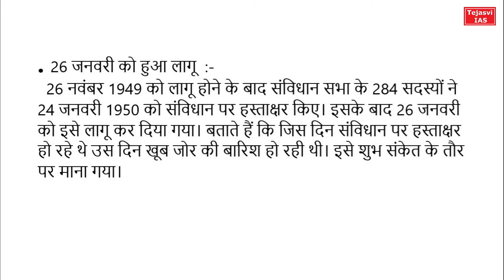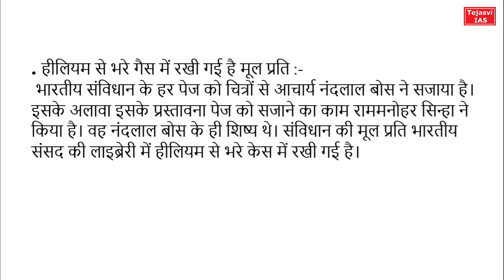Indian Constitution brief introduction | Dr. Bhimrao Ambedkar | Important for UPSC PCS SSC exams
Dear viewers in this video you will get brief introduction of Indian constitution , this topic is very useful for UPSC , SSC and State PCS exams . Indian constitution was made under the leadership of Dr. Bhimrao Ambedkar. India has the biggest written constitution in the world so India is also called as biggest democracy .

Playlist - Static G.S.